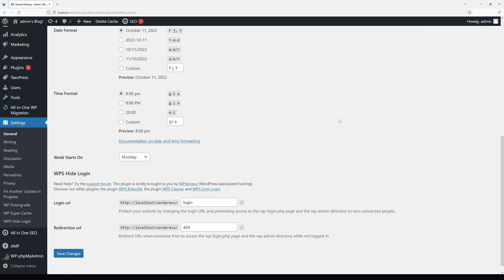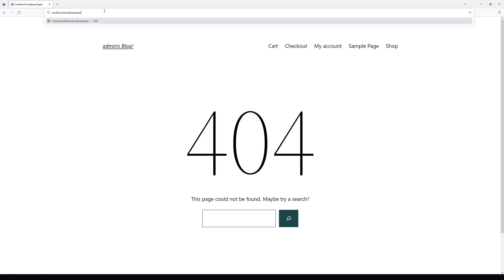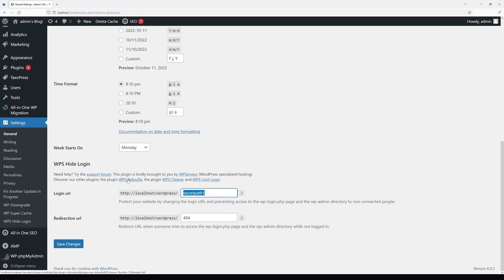How to Change WordPress Admin Login URL // WPS Hide Login Plugin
In the following WordPress tutorial, Nick demonstrates how to change/hide the default WordPress admin login URL path, such as /wp-admin, /wp-login, /admin, /login.